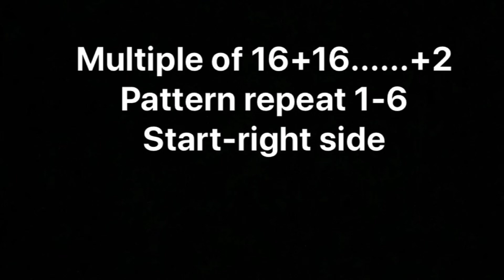New Knitting Pattern For Cardigan And Sweater in hindi